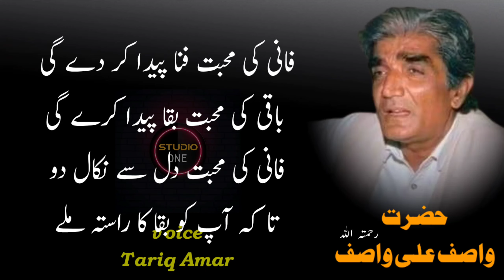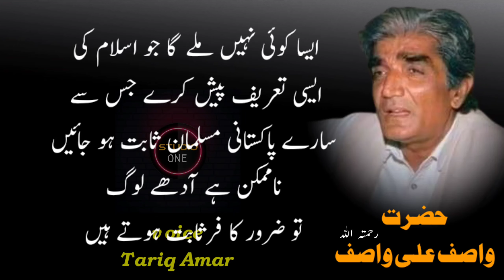Wasif Ali Wasif Quotes in Urdu |best quotes of wasif Ali wasif | islamic quotes | studio one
voice
Tariq Amar

wasif ali waris naat
wasif ali wasif lectures
wasif ali wasif official

wasif ali wasif aqwal deep lines of wasif ali wasif asnaf e urdu
wasif ali wasif quotes urdu quotes gohar e sukhan
hazrat wasif ali wasif quotes